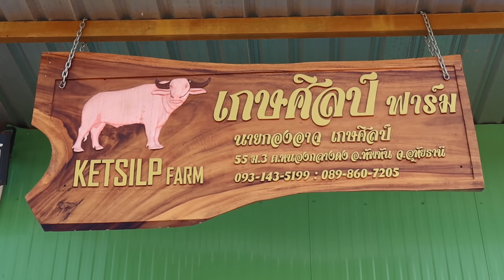ข่าวด่วน เจอแล้ว! ควายงามเมืองเลย เด่น ฟาร์ม น้องดาวประกาย